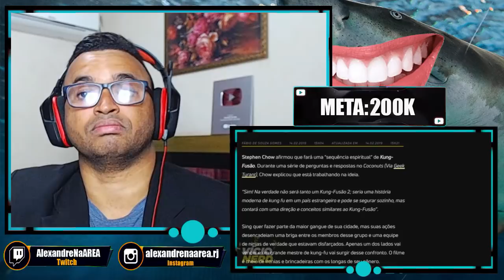REACT | O HILÁRIO FILME SEM NOÇÃO DE LUTA! - Kung Fusão - Vício Nerd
Configurações do meu PC:

Processador: fx 8320e
Mobo: Ga970 USB3
GPU: gtx 750 ti 2gb gddr5